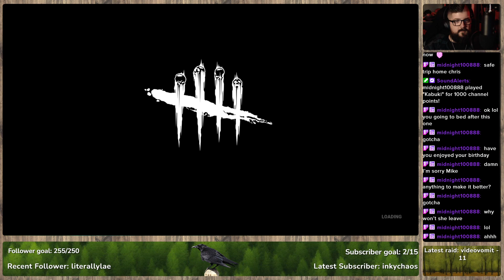Unknown/Birthday Stream! | DBD - Part 291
Recorded March 12th, 2024. Happy Birthday, bb!